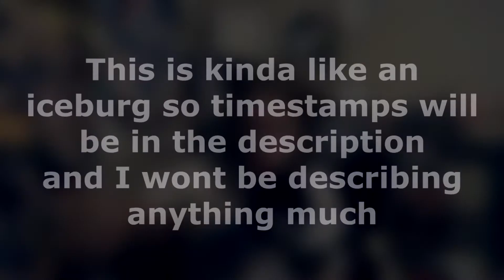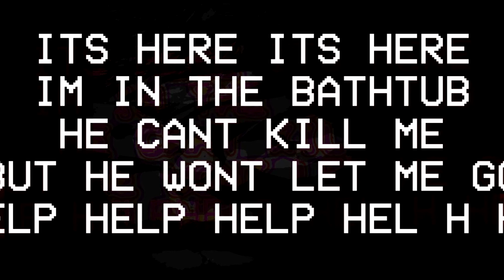The Metta Seven ARG and what I know (Part 3)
The finale of this series
thanks for sticking around and see you in 2022
3/3
Times:
0:00 - Intro
0:33 - Hidden Image
0:45 - Shadow
1:00 - Hidden in the dark
1:20 - Message
1:41 - Hidden Image 2
1:53 -  Outro
2:04 - A message from me